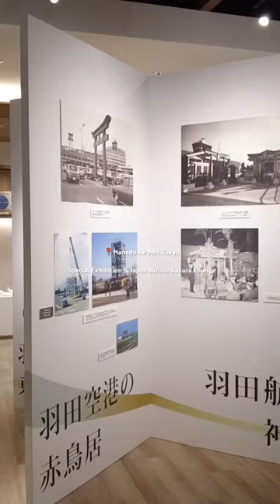Haneda Airport Tokyo - Walk Around With Me